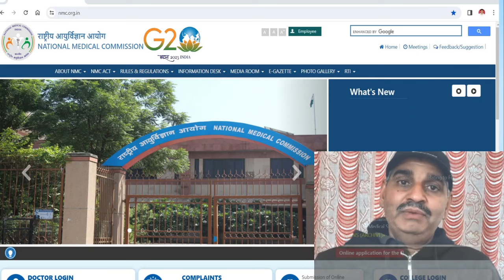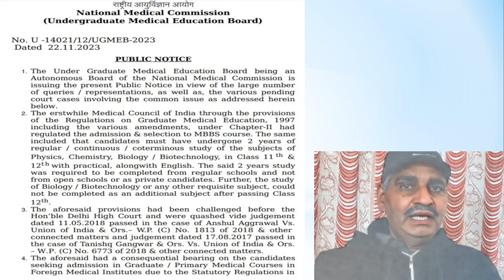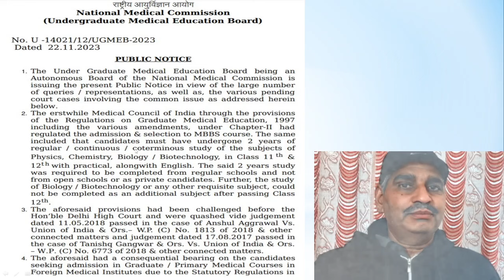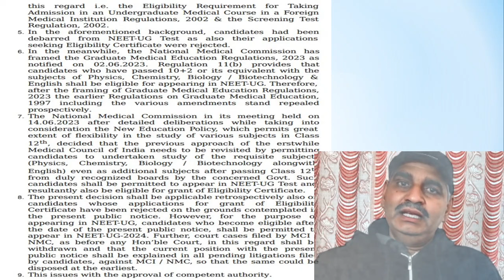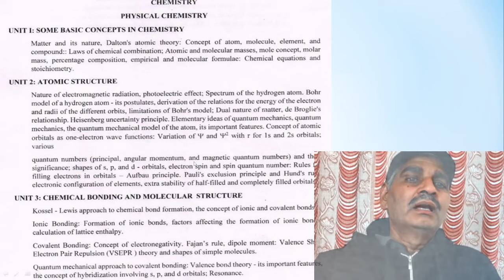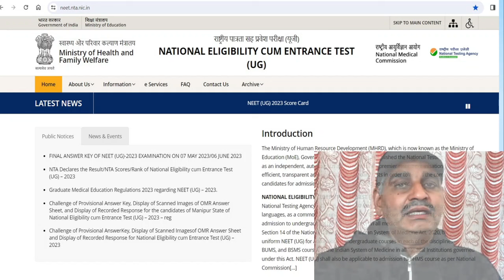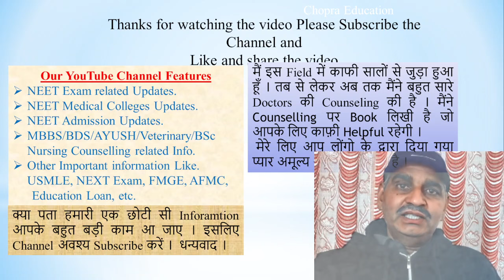NEET 2024 eligibility declared !! New public notice by NMC !! NTA Syllabus declared !! Two updates